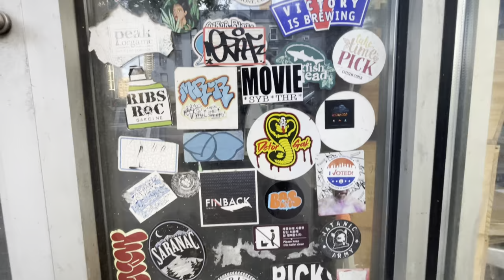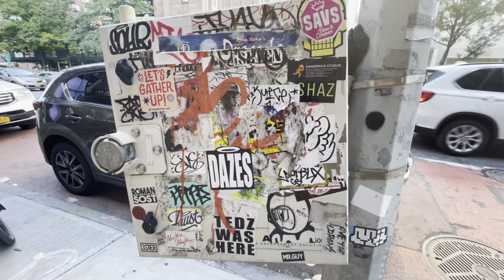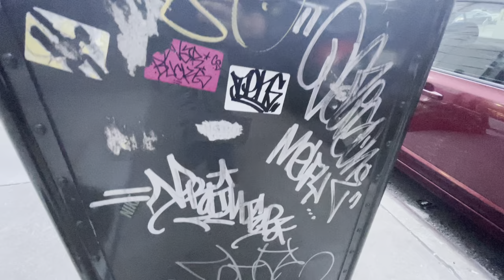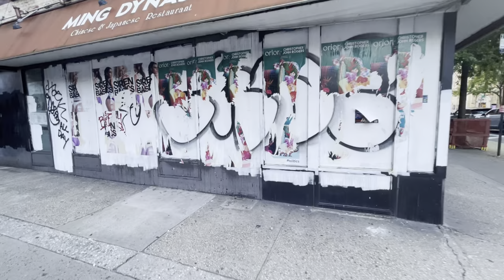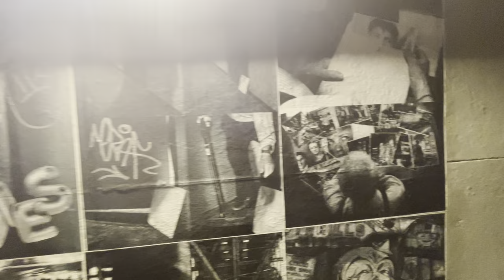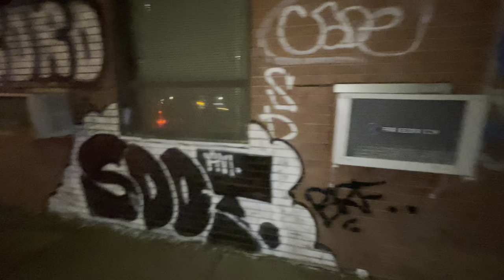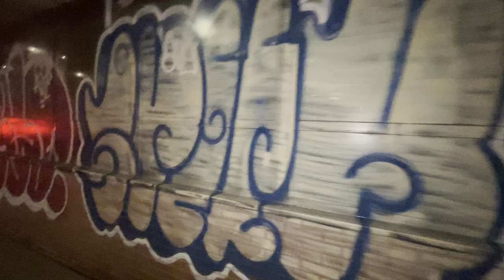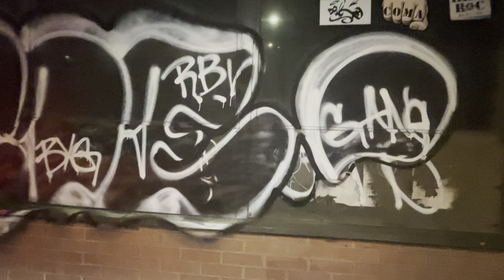GRAFFITI HUNTING NYC | S3 E8 THROWS AND SLAPS IN MANHATTAN - GRAFFITI DOCUMENTARY SERIES